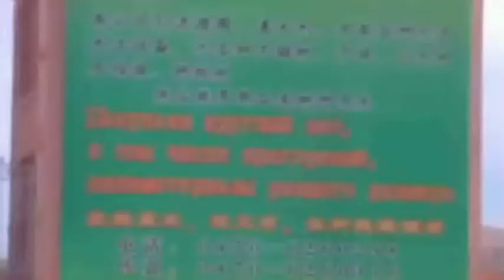Крым ваш - Сибирь наш